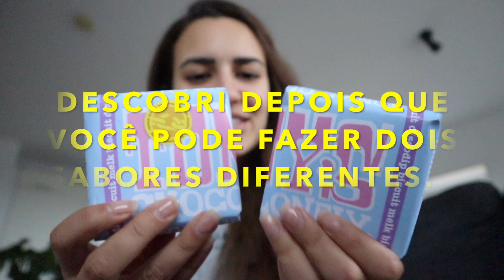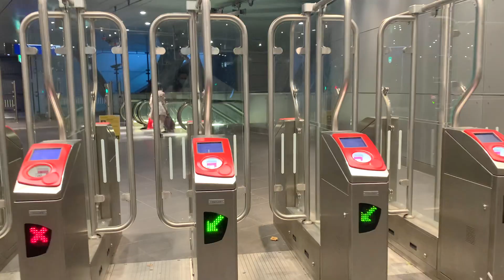VLOG DO FINAL DE SEMANA - NOITE COM OS AMIGOS, PIZZA E TRABALHO NA HEINEKEN EXPERIENCE!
Oi gente! Fiz pela primeira vez um vlog do meu final de semana! No sábado eu fiz uma aula de kickboxing, dei uma voltinha pelo centro, comi quibe e curti uma preguicinha de final de semana. De noite fomos pra casa dos nossos amigos, João e @Vanessa Lino pra comer pizza e curtir uma noite incrível juntos, com direito a bastante cenas engraçadas 😂. No domingo, fui trabalhar na Heineken Experience e mostrei um pouquinho do meu dia pra vocês! Espero que vocês gostem :)

Meu nome é Natasha! Tenho 25 anos e muita história boa pra contar pra vocês. Moro na Holanda há quase 3 anos e vim parar aqui por causa do meu namorado holandês. Sou apaixonada por viajar e já visitei 33 países! No meu canal vou mostrar pra vocês as minhas viagens e aventuras, como é morar fora do país e compartilhar um pouco sobre meu trabalho no museu da Heineken (Heineken Experience), em Amsterdam.